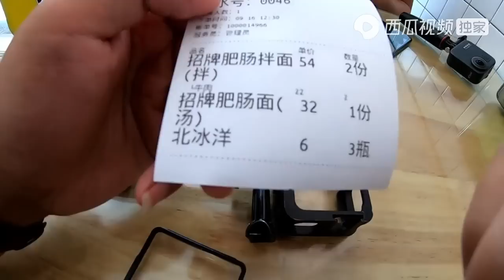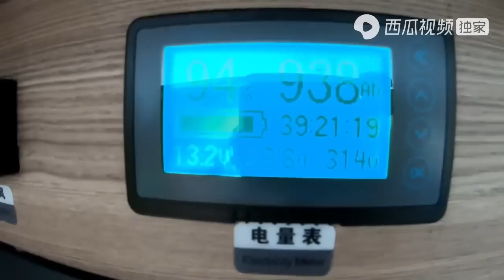选房车的一天从被一碗50元肥肠浇头面开始，这储物仓大的可以塞牛｜阿挺的房车视界 EP618